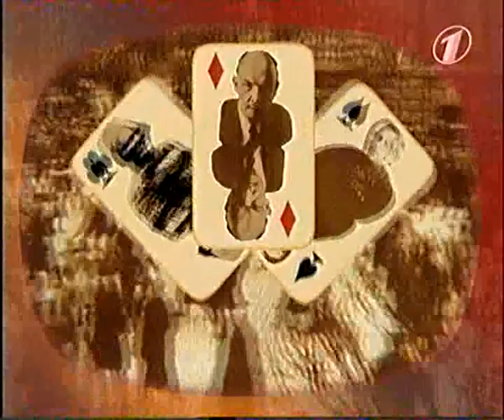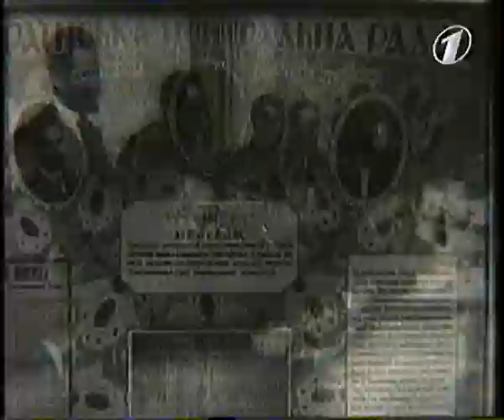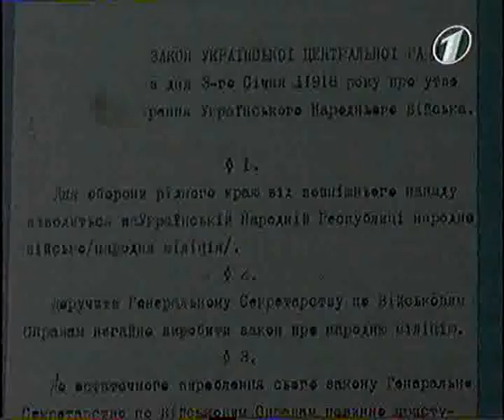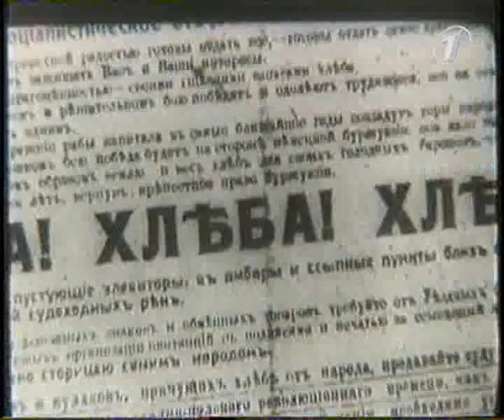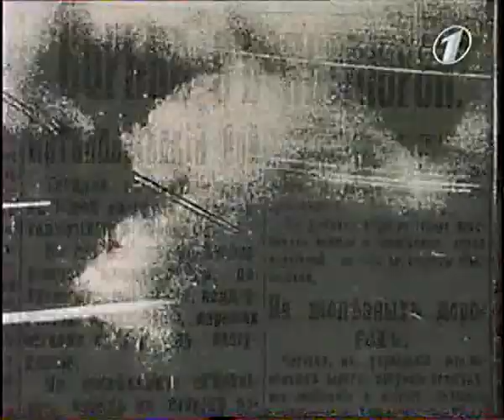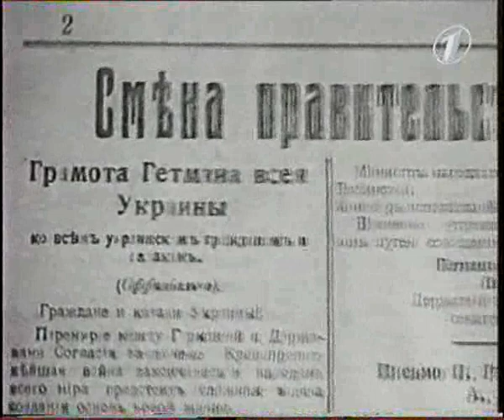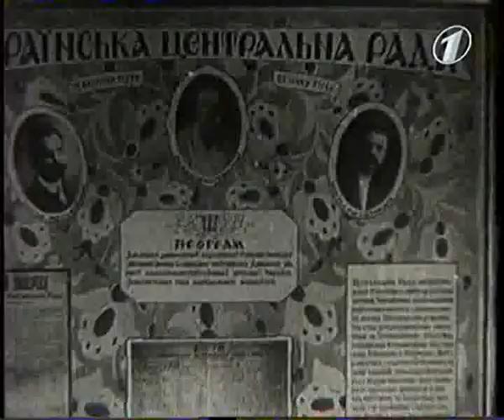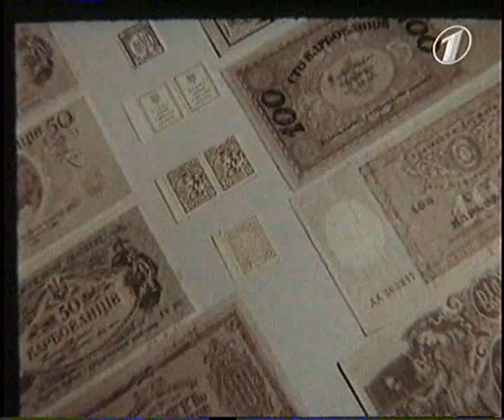Хроніки української революції 1 2008 TVRip DivX MP3